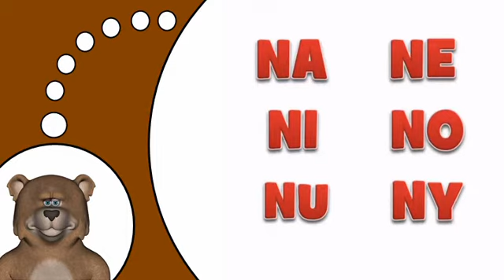Imparare il francese # N